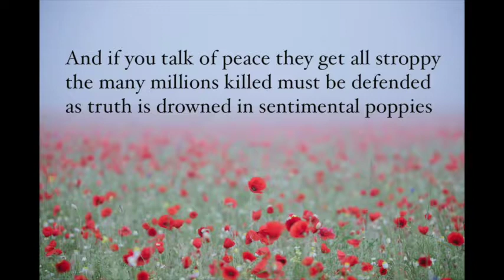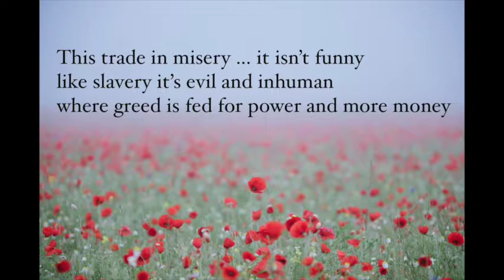COVER UP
A 'Terzanelle' poem written and spoken by Joshua Bond

(photo credit: matteo-kutufa-760654-unsplash)